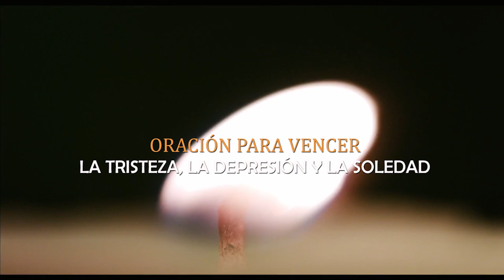ORACIÓN PARA VENCER LA TRISTEZA, LA DEPRESIÓN Y LA SOLEDAD